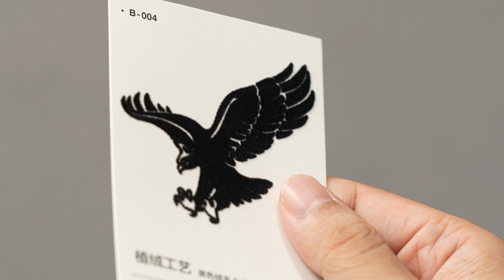B 004 黑色绒毛0 5mm